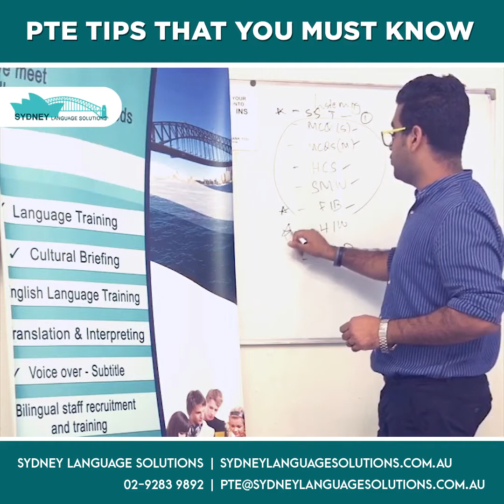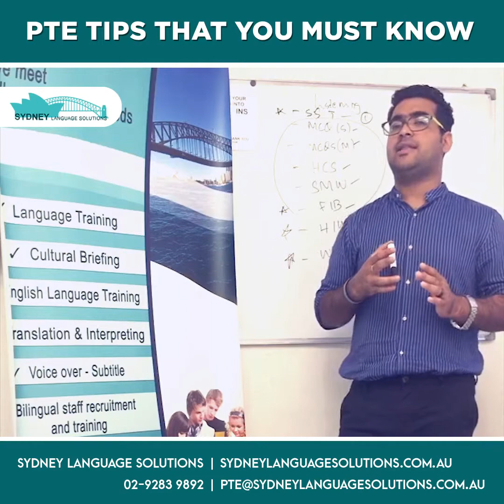PTE Overview on PTE Listening - SYDNEY LANGUAGE SOLUTIONS 2019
Let listen to our PTE trainer to explain some tips for acing PTE listening. We are sure this will greatly help you with your coming PTEexam.